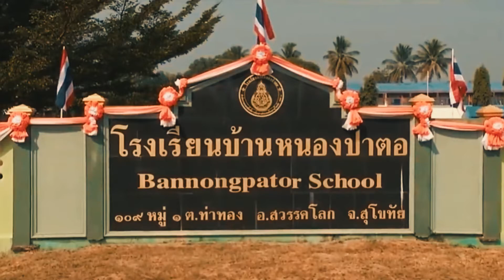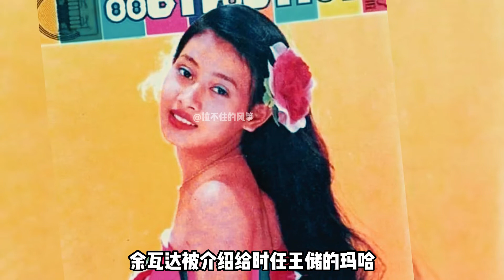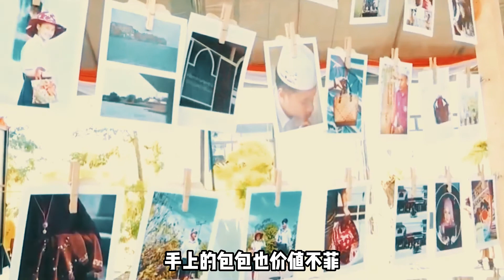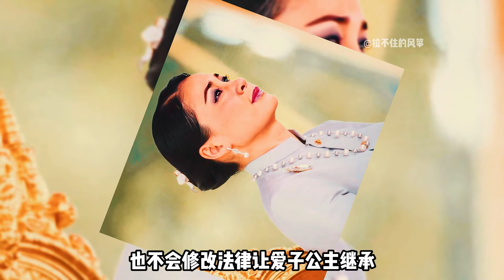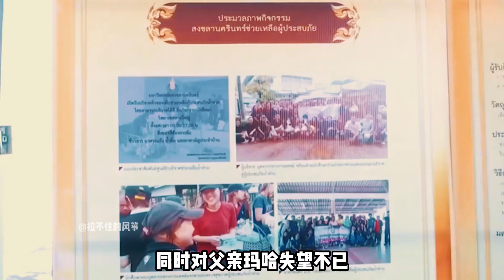王室重视血统，提帮功跟帕公主晒出出生证明，余瓦达才是宫斗赢家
王室重视血统，提帮功跟帕公主晒出出生证明，余瓦达才是宫斗赢家#泰国王室#西拉米